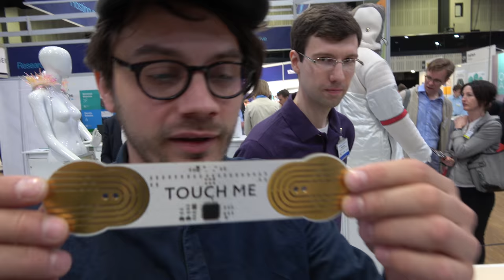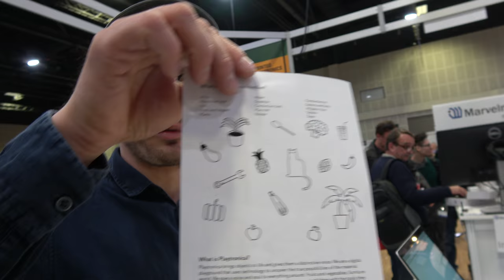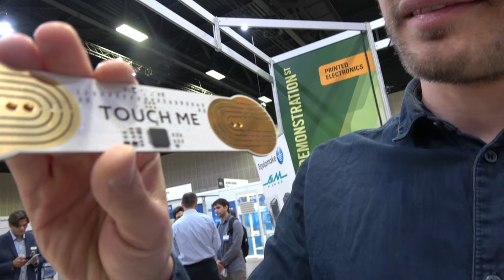Playtronica, play music with fruits, cats and anything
is an open-source toolkit for creating immersive sensory interactions interactive musical experiences. Touchme and Playtron are devices that transform human touch into midi notes. Work with any conductive material, vegetables, cats and humans. Sounds are generated by Playtronica's web sampler or any other online midi synth. Filmed at the tradeshow.